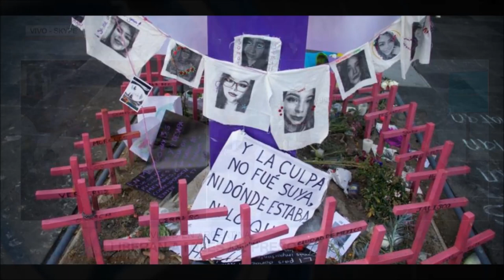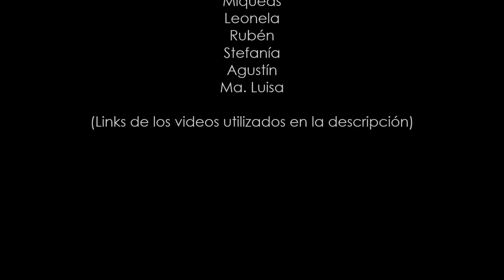Emiliana! - DESPIERTA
Emiliana! - DESPIERTA (Video Oficial)